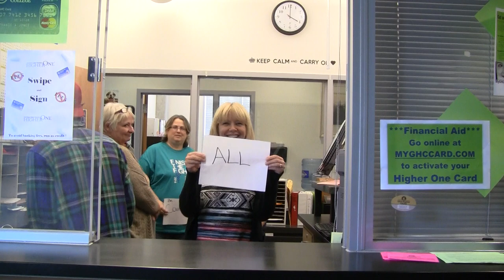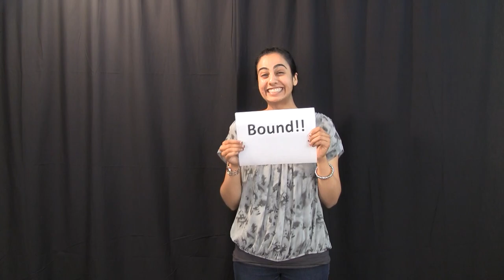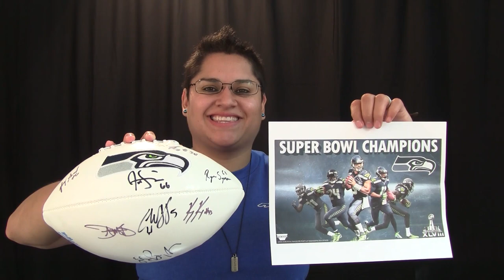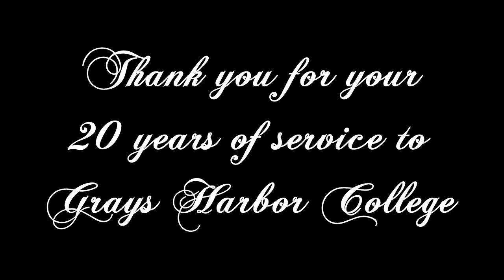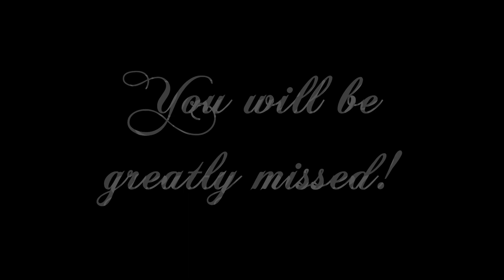Your Three Words: Grays Harbor College 2014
In loving memory of Brenda Dell